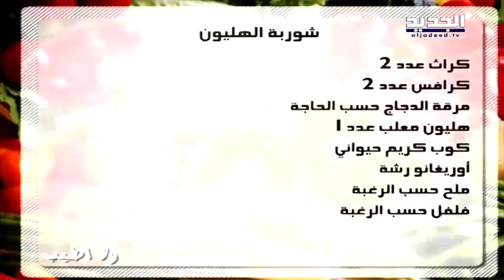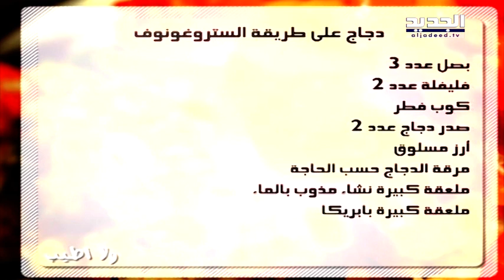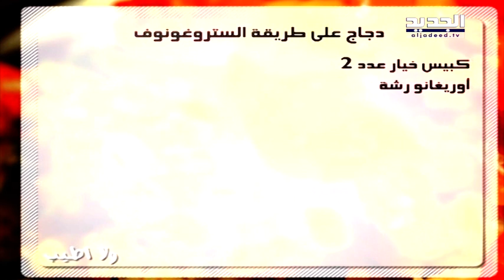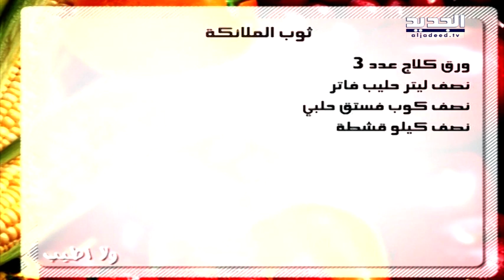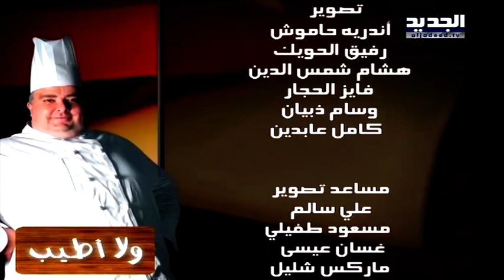رمضان نوّر-ولا أطيب-حلقة عيد الفطر 2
شوربة الهليون: كراث عدد 2 كرافس عدد 2 مرقة الدجاج حسب الحاجة هليون معلب عدد 1 كوب كريم حيواني أوريغانو رشة ملح حسب الرغبة فلفل حسب الرغبة

دجاج على طريقة الستروغونوف: بصل عدد 3 فليفلة عدد 2 كوب فطر صدر دجاج عدد 2 أرز مسلوق مرقة الدجاج حسب الحاجة ملعقة كبيرة نشاء مذوب بالماء ملعقة كبيرة بابريكا كوب كريم حيواني كبيس خيار عدد 2 أوريغانو رشة ملح حسب الرغبة فلفل حسب الرغبة

ثوب الملائكة: ورق كلاج عدد 3 نصف ليتر حليب فاتر نصف كوب فستق حلبي نصف كيلو قشطة زهر الليمون للزينة قطر حسب الحاجة نصف كوب عصير ماء الورق